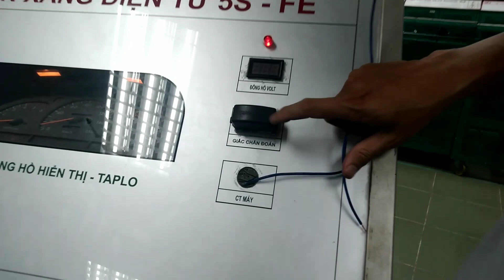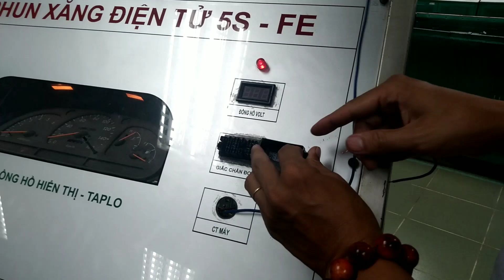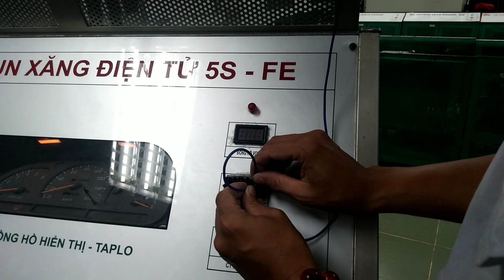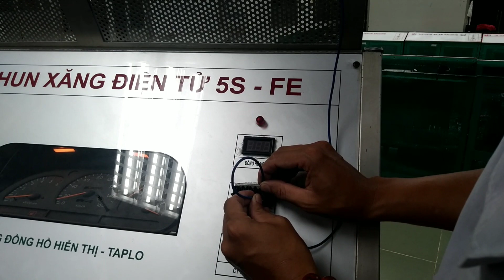Đọc lỗi chẩn đoán OBD1